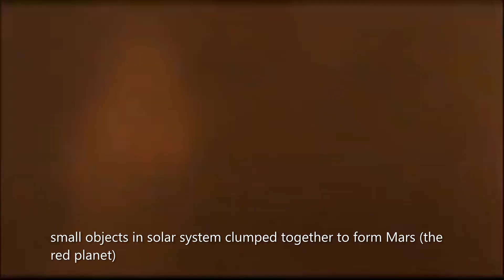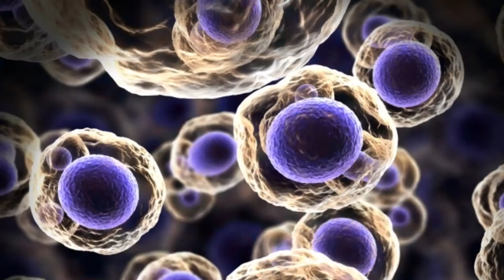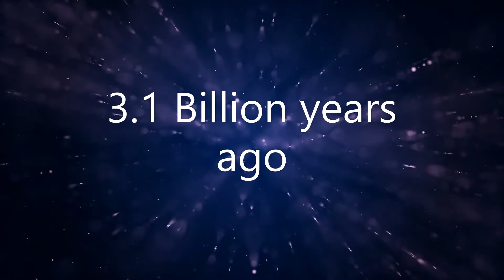Timelapse of Mars| Space Agent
here is the whole life cycle of Mars
learn about Mars life cycle in this video
warning!
i have toke some of idea from
Astrogeekz